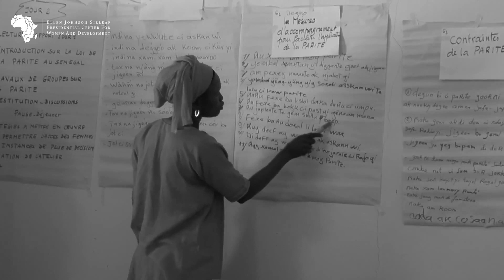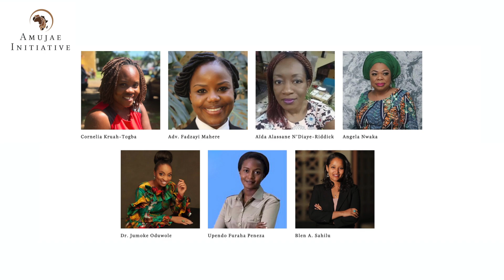Ellen Johnson Sirleaf Presidential Center for Women and Development